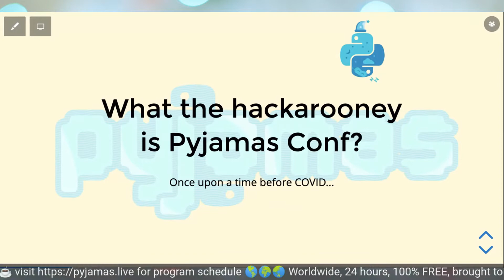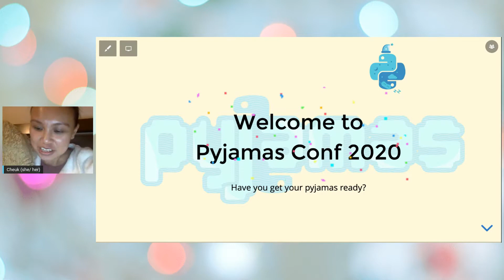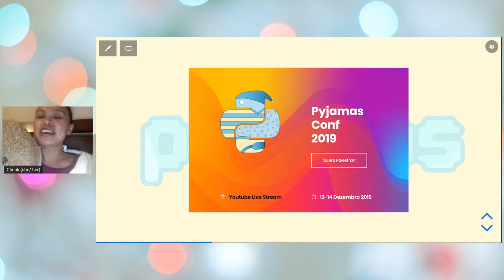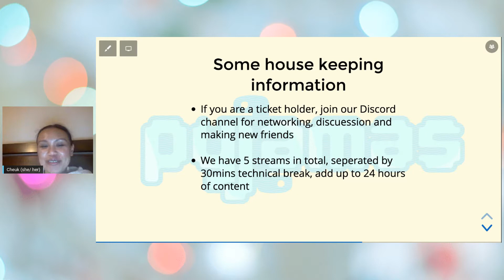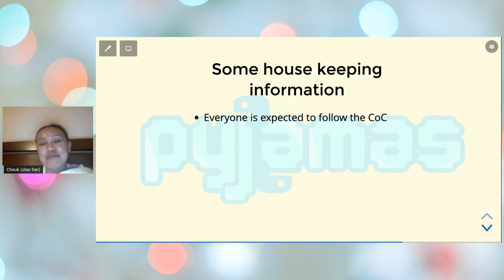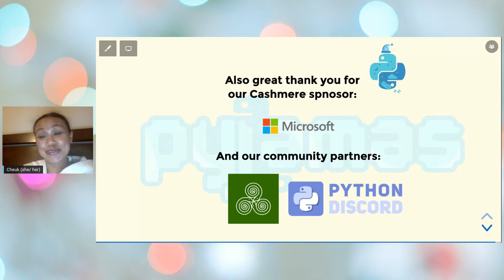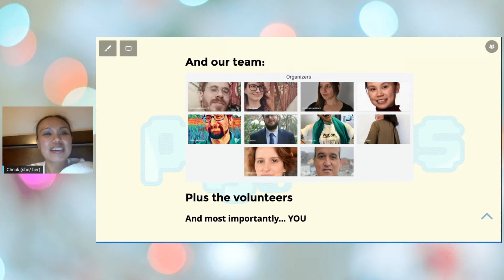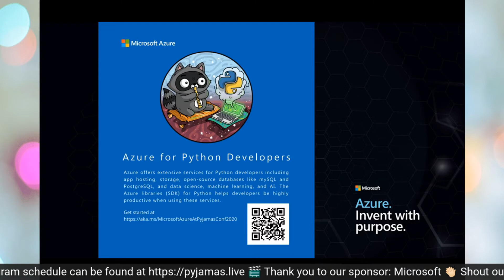Pyjamas 2020 Opening - Cheuk Ting Ho